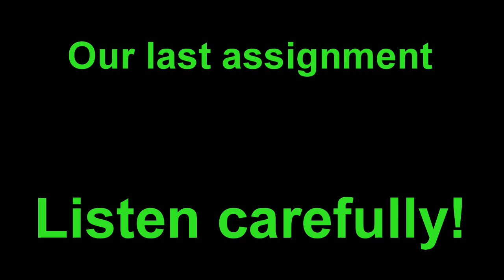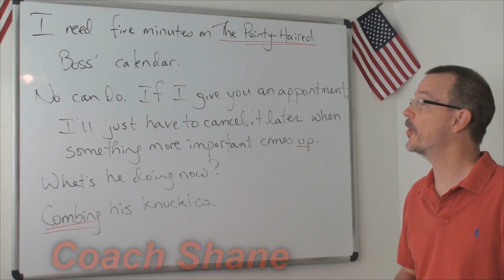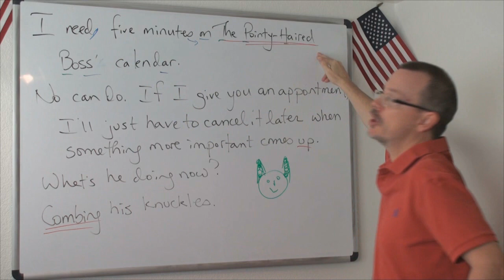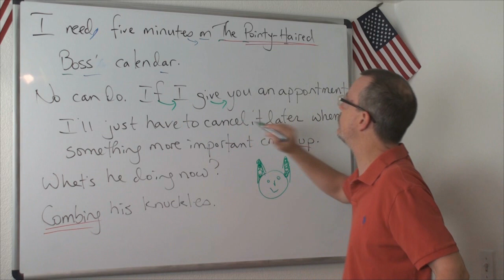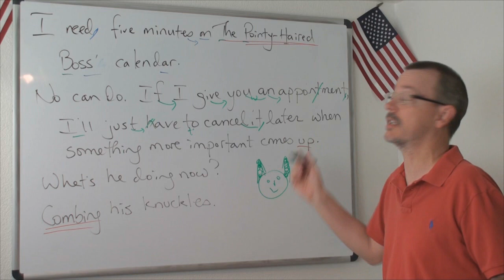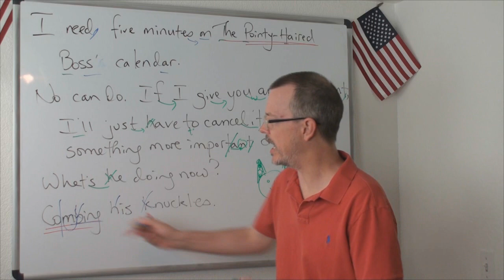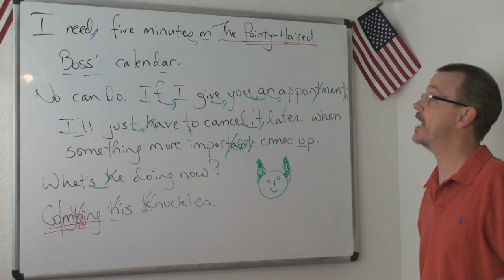Answers DD 294